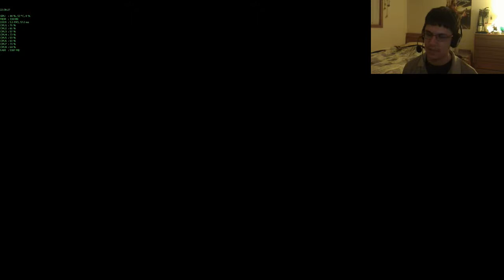FAIL EXTRAVAGANZA - Resident Evil: Revelations 2 - Part 5